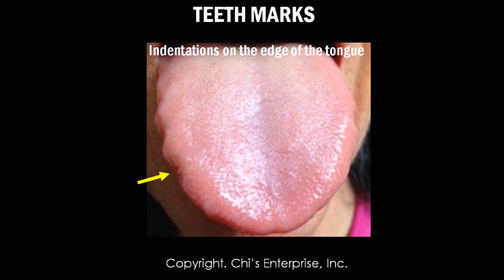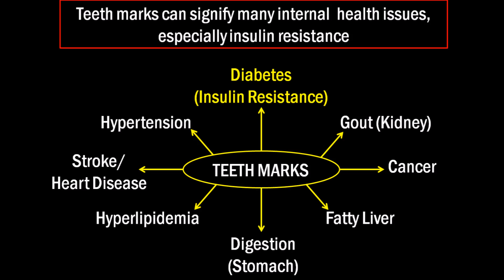Dr Chi's Fingernail and Tongue Analysis - What do teeth marks mean?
Teeth marks on your tongue can signify many health issues. Watch Dr. Chi's video to find out more.